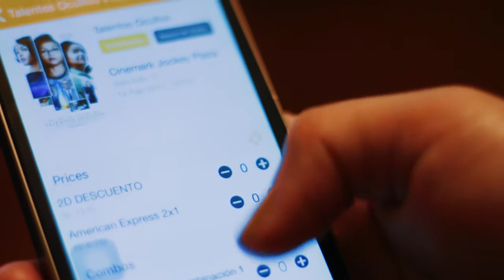Innóvate 2016: Cinepapaya premiada en categoría Mundo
La empresa Holosens  creó Cinepapaya, la app de venta online de entradas de cine. Fue premiada en Innóvate 2016 en la categoría Mundo. El aplicativo está presente en siete países de Latinoamérica.
Inicialmente este proyecto fue confinanciado por Innóvate Perú.